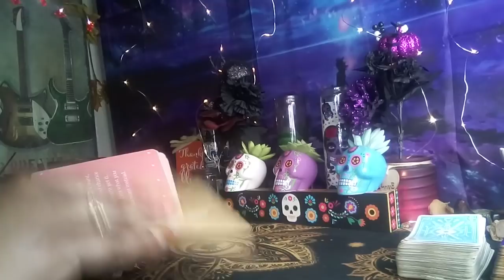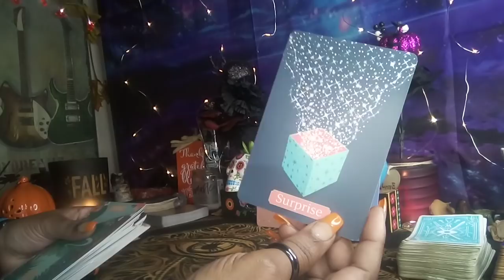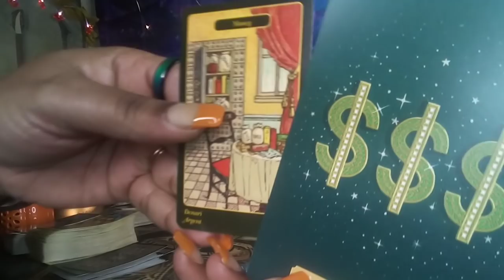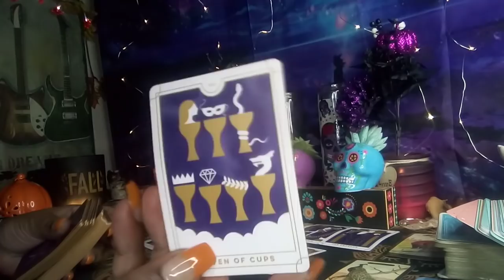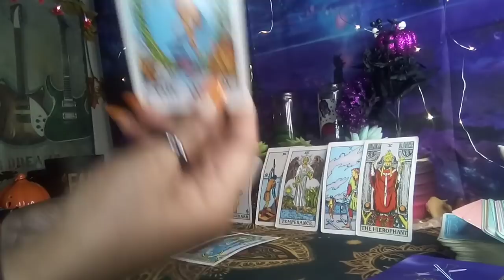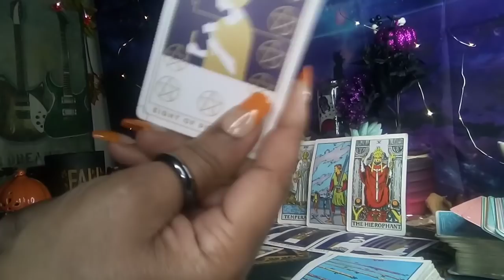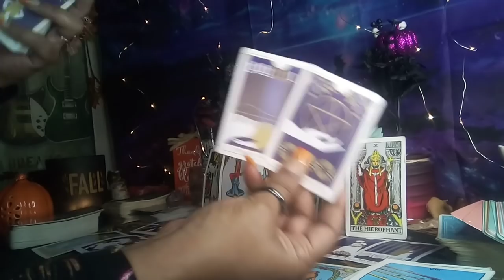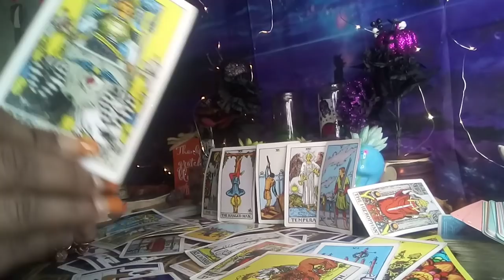SCORPIO.YOU CAN'T BE STOPPED.YOU ARE THE BOMB DIGGITY💣..AND ERRRBODY WANTS YOU👀👀😍😍😈💔💞👅💋WEEKN❤️VIBZ✌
Building the spiritual man, by thinkng on things that bring a good report.